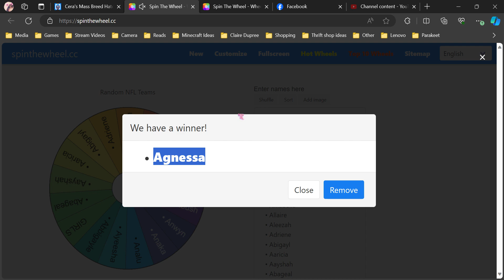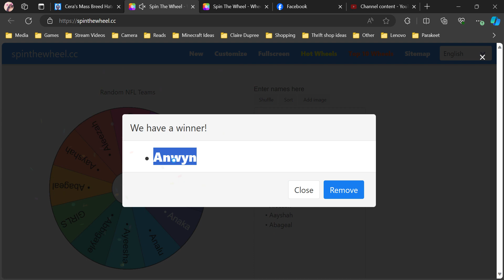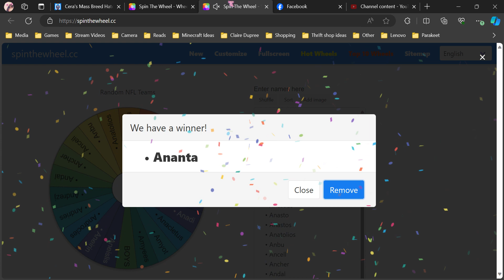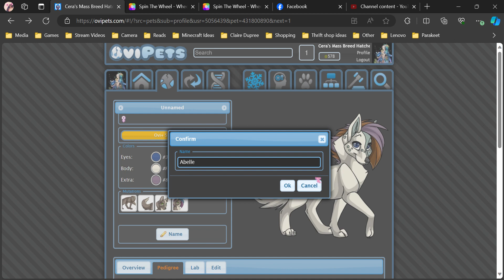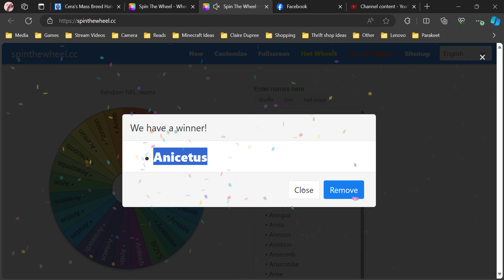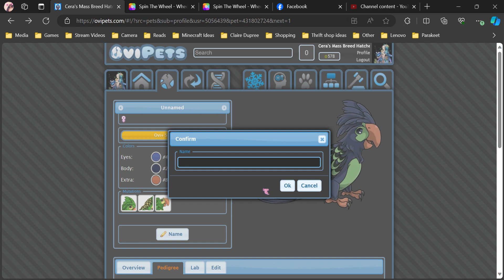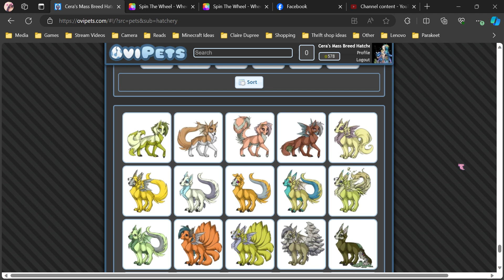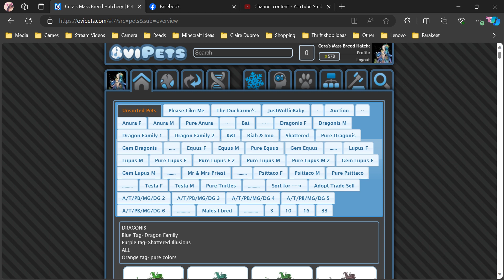Ovipets: Mixed Naming Part 11 - Dec 26th, 2023 Gameplay